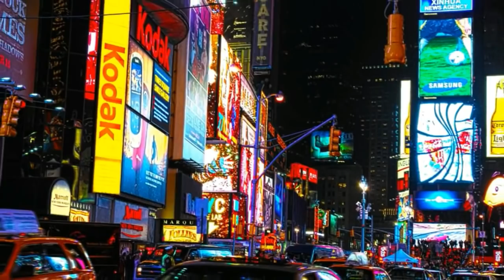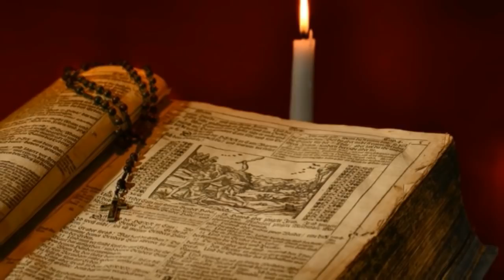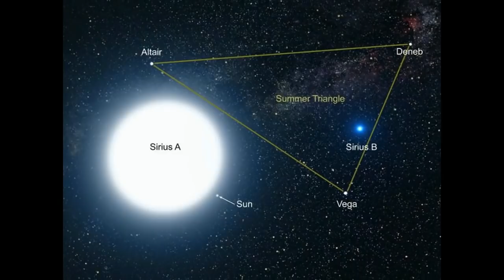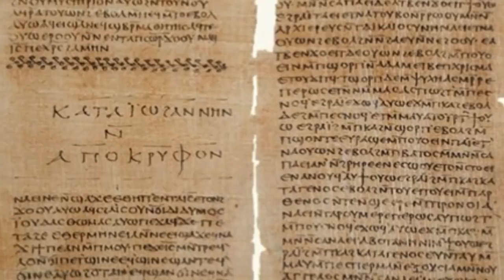Lost History, Pyramids of Giza, The Dogon, Derinkuyu, Unlocking Third Eye.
What does it mean to be aware?  Our perception of reality is based on our ability to correctly understand ancient history in order to discover the truth. So what is the truth? Travel with me around the world as we seek to answer that very question. From the mysteries of The Dogon people and their knowledge of the Sirius Star System, to underground cities like Derinkuyu, and the secrets of the Great Pyramid of Giza, the truth is written in stone and found in the stars.